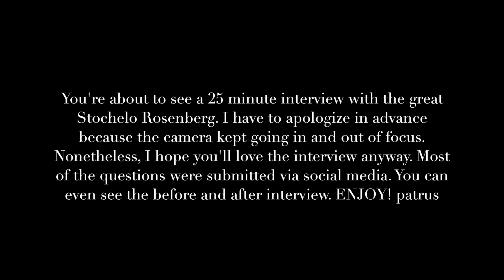Stochelo Rosenberg (1 of 3) patrus53.com / DFNW 2016